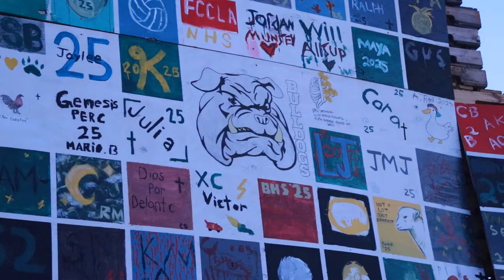Burnet vs Gatesville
Burnet Bulldog Football - GO DAWGS!!!